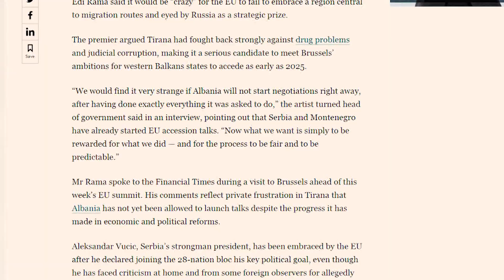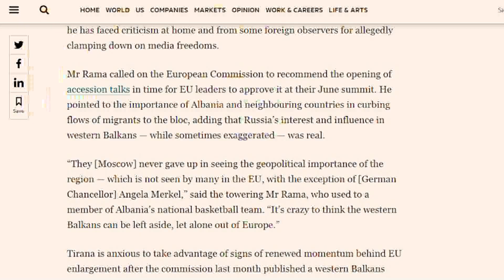Ora News - Rama për Financial Times "BE të hapë negociatat"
Kreu i qeverisë shqiptare Edi Rama, në një intervistë për të përditshmen Financial Times, ka kërkuar nga Komisioni Europian fillimin e bisedimeve për t'u anëtarësuar në Bashkimin Europian, si pjesë e zgjerimit të Ballkanit Perëndimor për të përforcuar sigurinë europiane.

Edi Rama: "Do të ishte shumë e çuditshme nëse Shqipëria nuk do të fillonte menjëherë negociatat, pasi ka bërë ekzaktësisht çdo gjë që i është kërkuar të bëjë. Ajo që duam ne tani, është thjesht të shpërblehemi për atë që bëmë dhe që procesi të jetë i ndershëm dhe i parashikueshëm."

Në artikullin e Financial Times, kryeministri thekson se Shqipëria ka punuar fort në "luftën kundër krimit" duke folur për një progres mbreslënës në uljen e kultivimit të kanabisit dhe numrit të vrasjeve, ndërsa përsa i përket reformës në sistemin e drejtësisë, ai pranon se "lufta kundër korrupsionit është një betejë e përhershme. Por një fushatë kundër korrupsionit në sistemin e drejtësisë, ka sjellë tashmë rezultatet e para.

Edi Rama ka deklaruar se do të ishte çmenduri për Bashkimin Europian nëse do të dështonte të përfshinte një rajon në qendër të rrugëve të emigracionit e të cilit ia ka "vënë syrin" Rusia si një çmim strategjik.